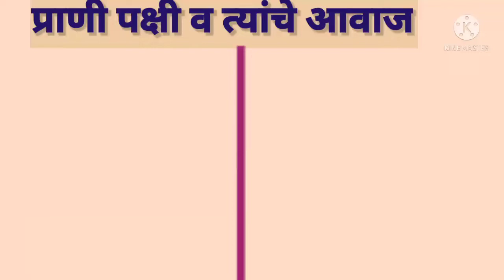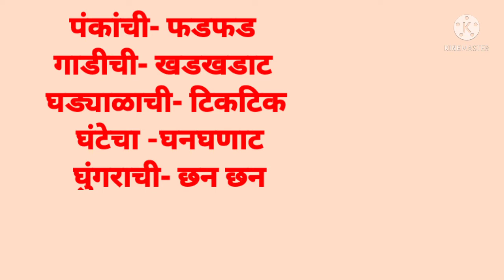प्राणीपक्षीवत्यांचेआवाज आवाजदर्शकशब्द ध्वनिदर्शकशब्द birdanimalandtheirsound animalbirdsound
या व्हिडिओ मध्ये आपण पक्षी व त्यांचे आवाज तसेच आणखी काही ध्वनि दर्शक शब्द यांची माहिती पाहणार आहोत

animalsoundinMarathi pakshanchi Awaz Marathi Madhe aksharganga 18 years scholarship
TET Parda Pariksha Akshada Awaaz Pashu pakshiyon Ki Awaaz Marathi#
# animal and bird sound for Scholarship exam